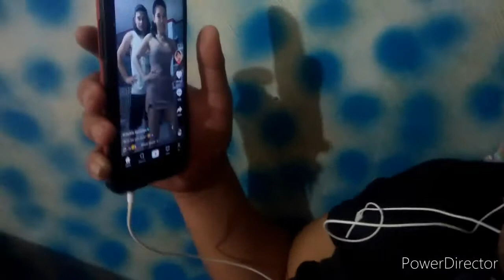GINUGULO KO YUNG BOYFRIEND KUNG BUSY SA KAKATINGIN NG TITOK AT SUMAYAW PA😂😂😂